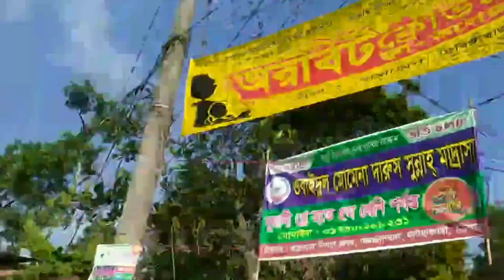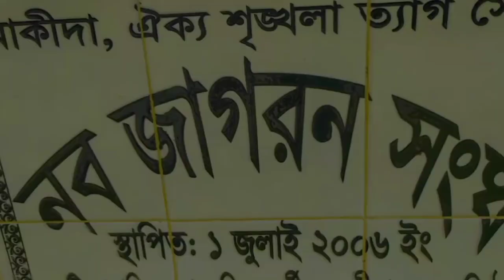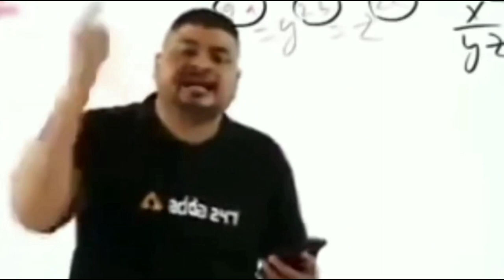Village Tour Vlog🥰 || My School 🏫||My Home🏡 || Itz Tamim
My Village Tour Vlog🥰 || My School 🏫||
My Home🏡 || Itz Tamim ||

সবার কাছ থেকে support চাই | সবাই আমাকে support করেন প্লিজ 🙏 | আপনাদের কাছে একটাই চাওয়া🙏|

আপনারা আমাকে যেভাবে short video তে support করতেন | সেভাবে vlog video তে ও support করেন প্লিজ 🥺🙏 ||

Village Tour |
Cycle Tour Vlog |
Cycle Ride Vlog |
Vlog Video |
Tour Vlog |
Daily Vlog |
Forhadabad High School |
ফরহাদাবাদ উচ্চ বিদ্যালয় |
নূর আলি মিয়ার হাট |
ফরহাদাবাদ সরকারি প্রাথমিক বিদ্যালয় |
মুসাবিয়া |
শফি মেম্বার বাড়ী |
village tour vlog |
village tour near me |
a vlog |
tour vlog |
vlog tour |
vlog city |

Emotional Vlog |
Emotional |
Emotional Video |

YouTubeVlog | Vlog | LifestyleVlog | Travel Vlog | Vlogger | VlogChannel | DailyVlog |
BanglaVlog | Content Creator |
Vlog Creator | Vlog Video Creator |
digital content creator | food content creator | vlog bangladeshi | vlog video |

Itz Tamim ||
Forhadabad Vlger || Forhadabad High School
ফটিকছড়ি
নাজিরহাট | ফটিকছড়ি ||
চট্টগ্রাম||
Chattogram Vloger || Chattogram ||